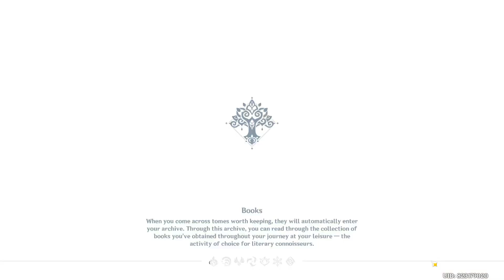[Commission Quest] Gold Devouring and Mora Gathering (Repeat 4, Wrapping up with a Good Return)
Continuing the Commission Quest [Gold Devouring and Mora Gathering], today, Hatim finally made his returns in the Kalimi Exchange, and got paid, again. Like when I had first got the hidden achievement from this Commission Quest, Hatim invited Paimon and I to have some good food at Lambad's Tavern again, and left Paimon and I with some business advice, along with some of the Mora he earned in his exchange. Well, all's well and ends well. This Commission Quest is likely gonna show up again in the future, but regardless, I'm glad we ended this 4th repeat on a good note. That's all for now. Hope you enjoyed.